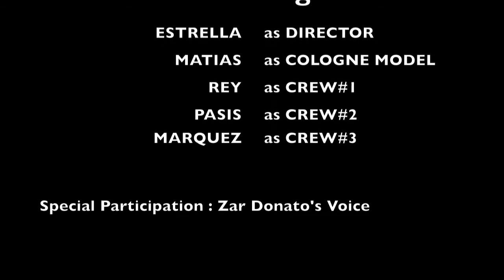Filone / Maicologne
Ligaya Zuniga Del Rosario

Maico Estrella
Chaira Matias
Aika Rey
Allie Pacis
Kyle Marquez